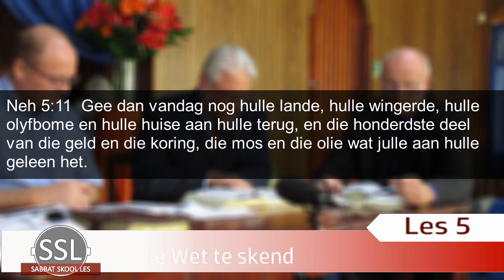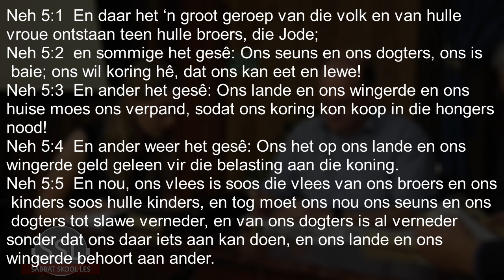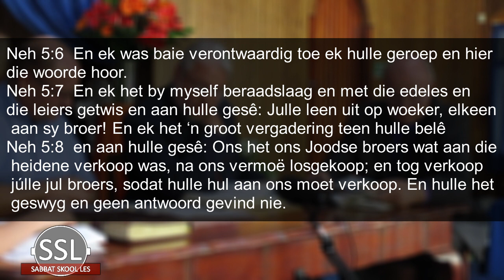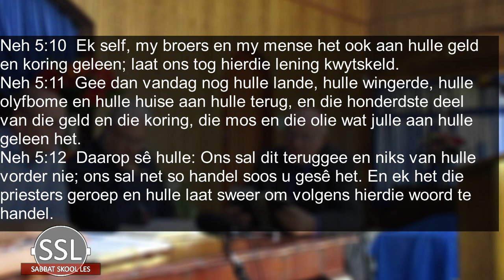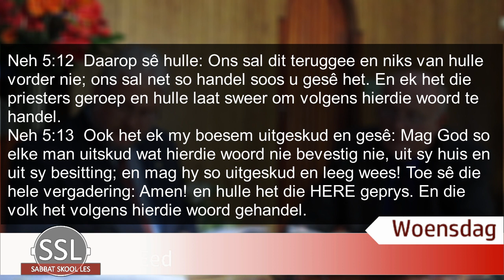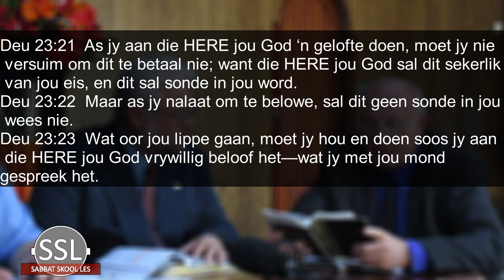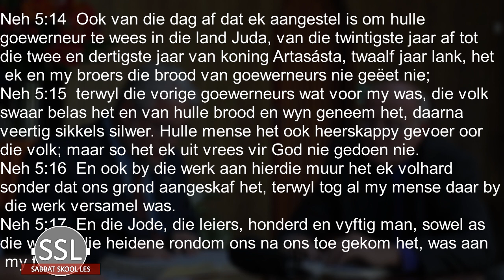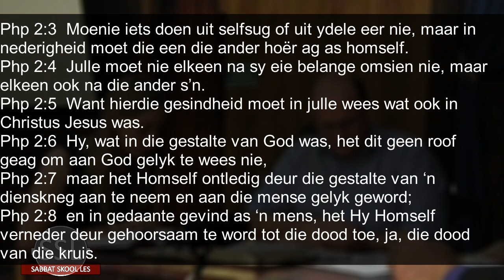Les 5 Om die bedoeling van die Wet te skend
4de Kwartaal
Esra en Nehemia
26 Oktober tot 1 November 2019